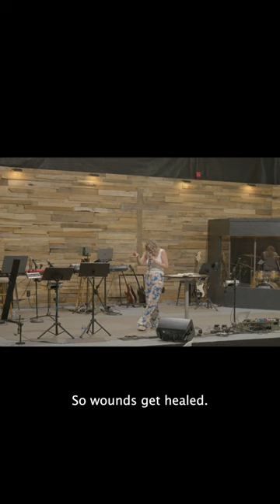Is Your soul healthy ?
offence is a sign of a wounded soul - Jesus has made a way for complete healing Body, Soul and Spirit.